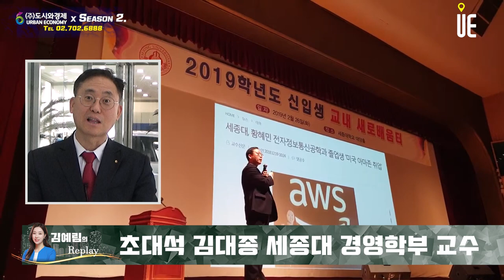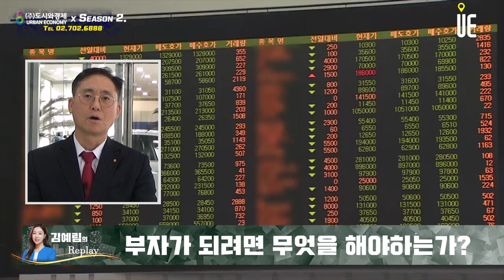부자가 되려면 이책을 봐야한다!! '부자학'저자 김대종 세종대 경영학부 교수 [김예림의 Replay]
[도시와경제]

인사 및 소개

많은 분들이 부자가 되고 싶어합니다. 특히 교수님께서는 '부자학'이라는 책을 출간하셨는데, 간단한 책 소개 부탁드립니다